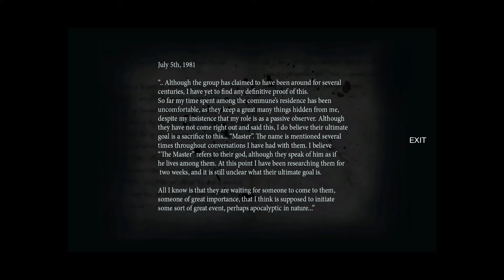Them and Us 「Into the Courtyard」 Part 3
Them and Us is a classic, survival horror game with a focus on atmosphere and player immersion.

Discover the truth of Alicia’s past as she descends further into her strange, unending nightmare.

The Story:
The year is 1978. A lone bus, a terrible crash, out upon the old and winding dirt roads which skirt a vast American wilderness. A survivor. A young woman, her mind scarred by a life of tragedy, her name is Alicia. She is alone. She is injured. Around her, quietly, slowly, a surreal and deadly nightmare unfolds.

Fighting for her life, Alicia finds herself in the midst of events she does not understand- a "change" taking grip on the world around her. Its nature, its cause? unknown.

As night descends, she pushes further into the unknown - Will she survive? Will you?

Key Features:
General
- Fixed camera with tank and alternate control schemes.
- Third-person view with over-the-shoulder aim
- Selected first-person POV for flashbacks, cutscenes, memories, etc.
- Extra game content.

Fixed Camera: This mode is designed for people that want a true classic survival horror experience. For those who like things hard and challenging.

Over The Shoulder: Although we keep some classic elements in this mode, OTS is designed for people who want a more modern gaming experience, with a slightly easier (but still challenging in its own way) experience.

Notice:
The game pays homage to some of the classic survival horror games we love, expect to see some "rooms" or "eastern eggs" that may remind you of these games.

Regardless of how you play, this game will not hold your hand. You will have to think for yourself about what needs to be done and how to progress the story.

Use your own wits and intuition to make it out alive.

Graphics
- Post-process effects (bloom filters, god rays, etc.) added for increased immersion.
- Crisp graphics with a 60 FPS default. Unlock FPS is available.
- Optional reversion to first-gen console graphics. The retro mode also triggers fixed camera play for a greater challenge.

Gameplay
- Realistic damage and dismemberment systems with accompanying gore.
- In-world puzzles featuring ciphers and keys.
- Resource management for true survival horror.

Extra Content:
Finish the game and unlock new costumes or weapons.

There are different endings. Decide Alicia's fate yourself.